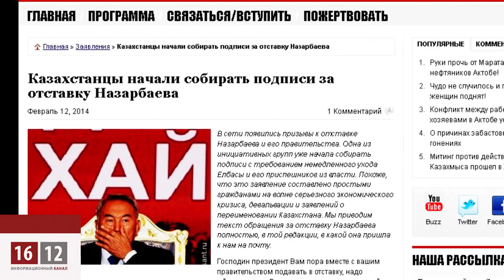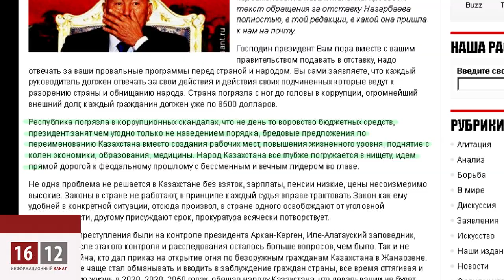Новые обещания старого Назарбаева / 1612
Назарбаев рассказал западным СМИ о президентских выборах 2016 года. Поведал он о том, опыт каких стран интересен Казахстану. При этом не забыл отметить, что у республики свой путь развития.